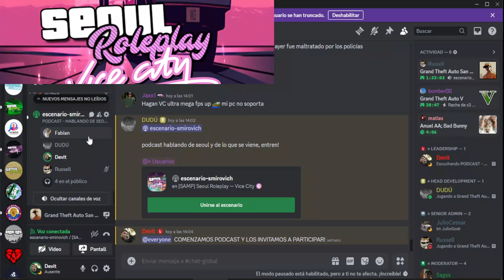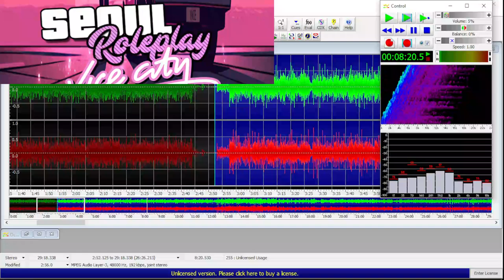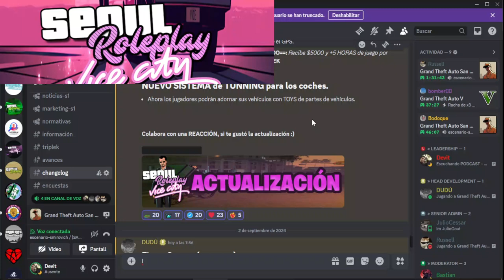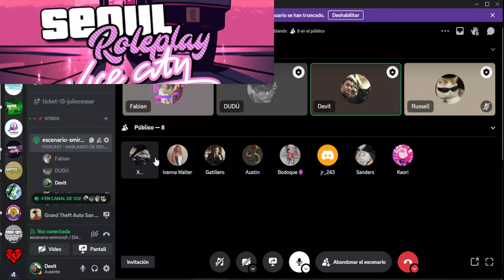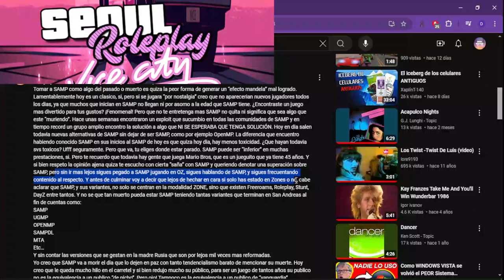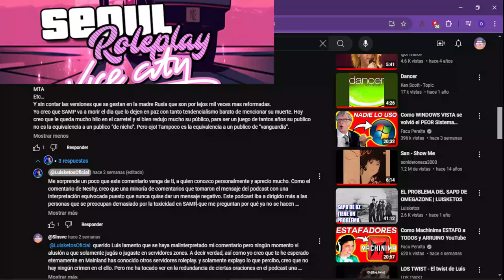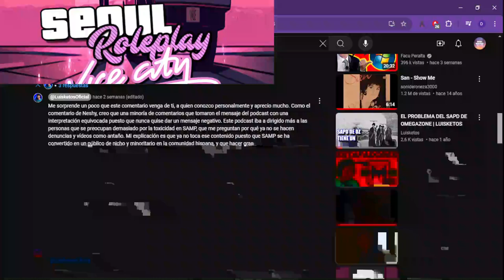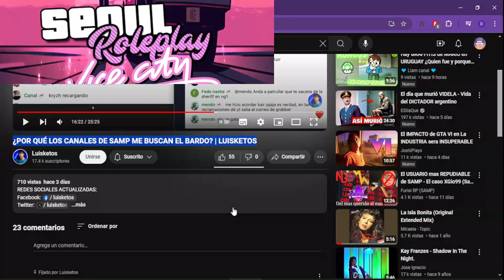Podcast "SAMP NOT DEAD" Anunciando Updates! Hablando del kilombo de SAMP!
¿Quienes somos? Seoul Roleplay es un servidor de SAMP ubicado en el mapa de Vice City! Te invitamos a unirte a nuestro Discord!